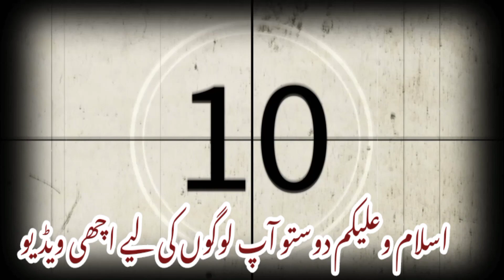BAKRA MANDI SHANGHAR || KAMORI GOAT || GULABI MALE || KAPLEI DUMBI || ANIMAL RATES UPDATE